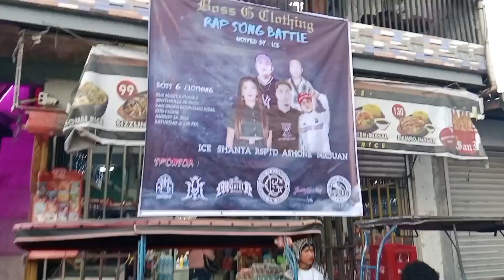NAG LALABAN NA! Guest Rap Artist at Vision Rap Battle League Boss G Clothing.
Guest Rap Artist at Vision Rap Battle League Boss G Clothing.